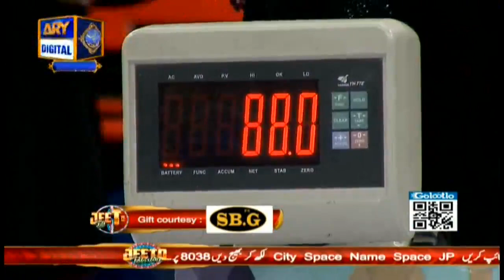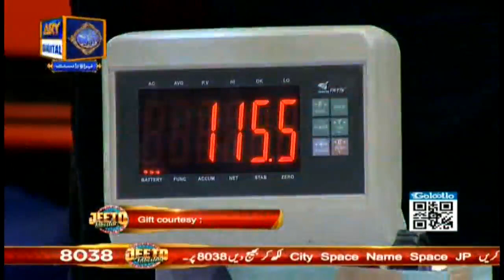| ARY Digital Drama